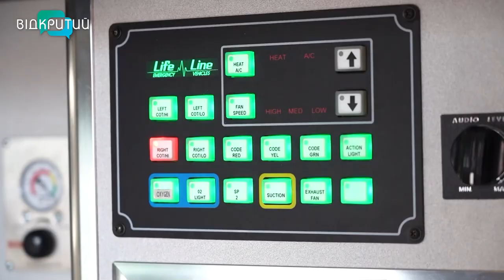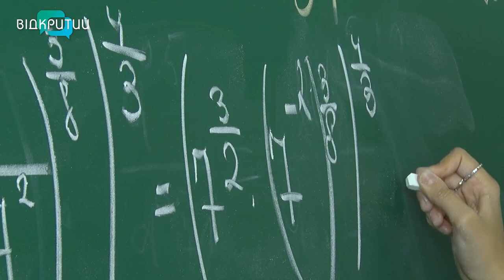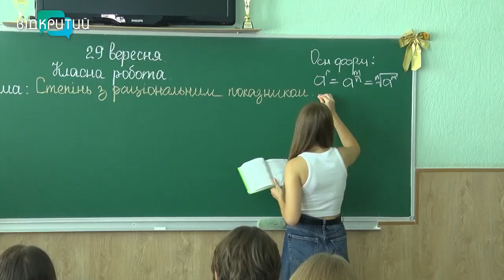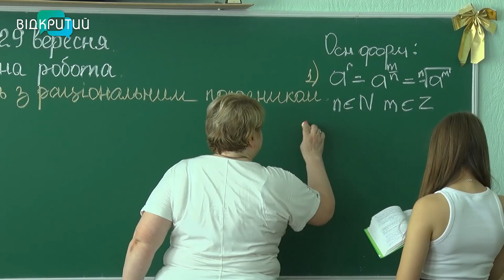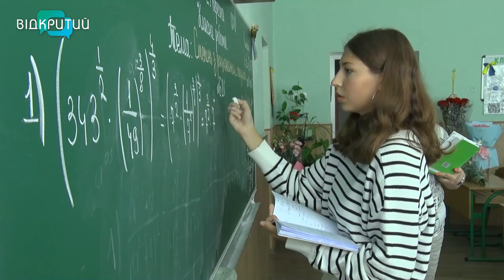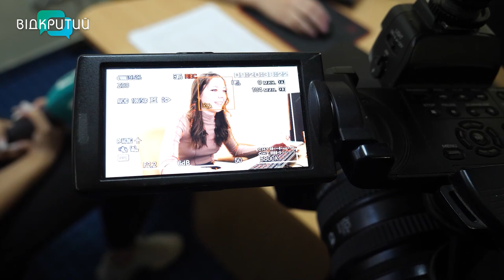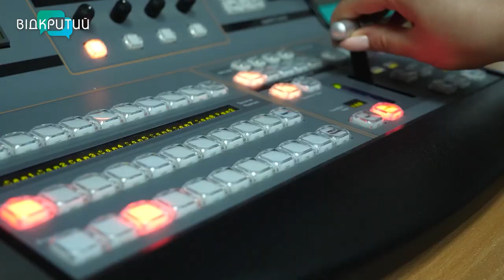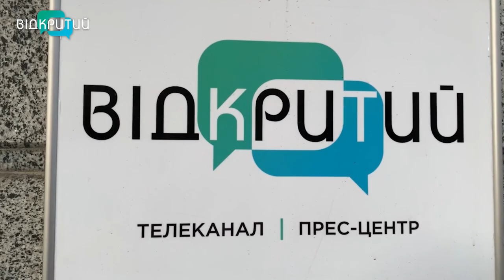🔴Новини OPEN NEWS від 2 жовтня 2023 року 18.15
- Історія вчительки математики Олени Мокрякової для якої вчительство - це не професія, а покликання.
- “Відкритому” - 5 років. До Дня народження телеканалу показуємо тих, хто залишається за кадром.
- У Дніпрі пройшов молодіжний фестиваль «Дніпровські вечорниці 2023».